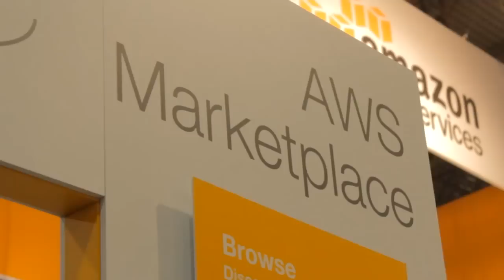Ryan Floyd | AWS re:Invent 2014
Ryan Floyd, Storm Ventures, at AWS Re:Invent 2014 with John Furrier